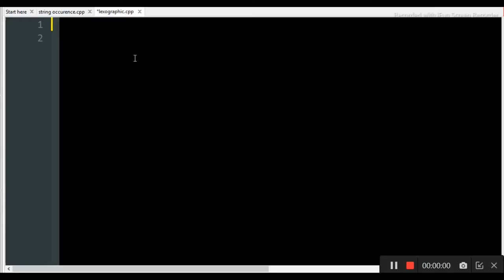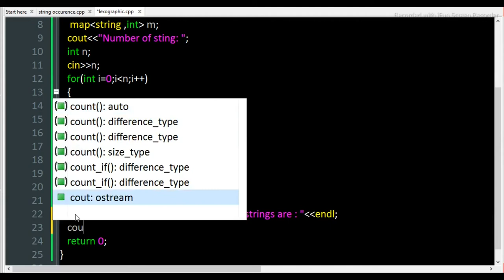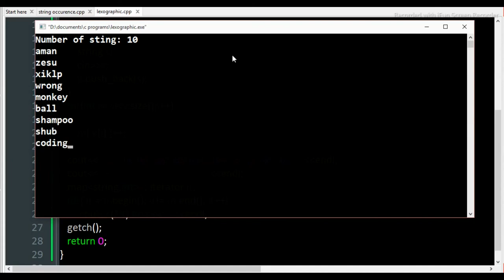Program to arrange strings in lexicographical order [dictionary format]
In this video we will learn how to arrange the string in lexicographical order ie
in dictionary format  using maps in stl of c++